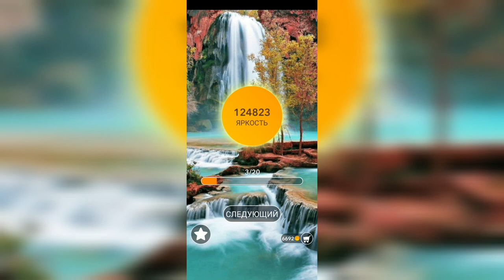Word / Слово Крест: Поиск русского кроссворда / Уровень 2833